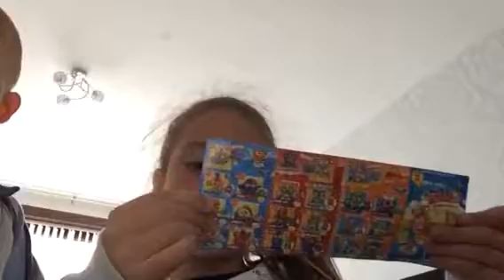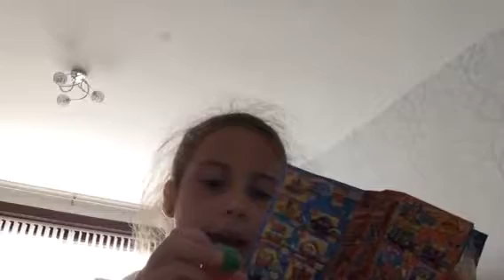Me and my brother playing with super zings